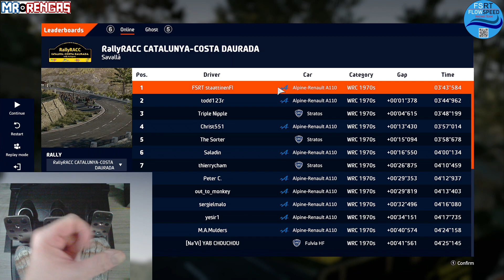WRC10 World Record - 1970s - Alpine-Renault A110 - Spain, Savallà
My 10th WR in WRC10 (WR283rd in WRC7+WRC8+DiRTRally2.0+WRC10). Pedal, Bonnet and Roadside (TV) cams; Evening/Clear/Dry. Enjoy!

This is on PC but youtube did not show WRC10 on the list without PS4 attached.. don't have a clue why...?

Table of contents:
-NA-